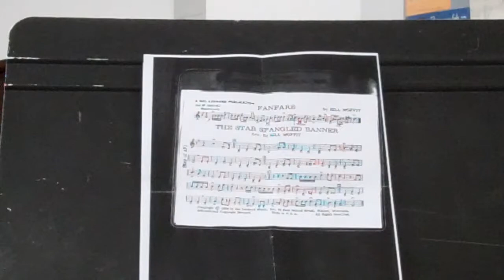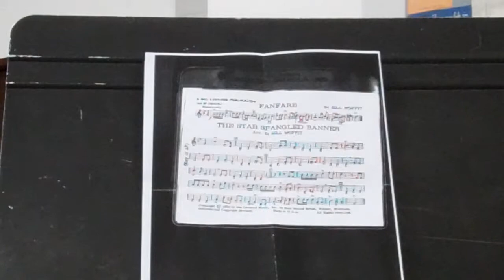Star Spangled Fenwick